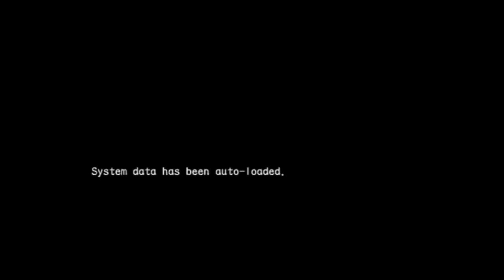resident evil outbreak chapter 5 "decisions decisions" george normal part 1/5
i have to hurry a little bit today guys, because this is one of the largest scenarios i have ever played. george, cindy and kevin are collecting samples of different substances, to mix a cure against the t-virus. "daylight" is able to wipe out the tvirus. the only problem: these samples are not stored on one location. we have to clear our way through some kind of hive to get what we desire: a sample of the v-poison.